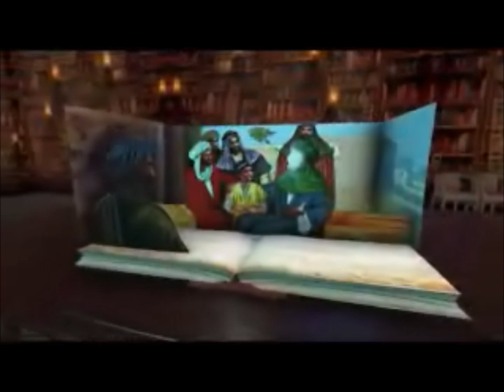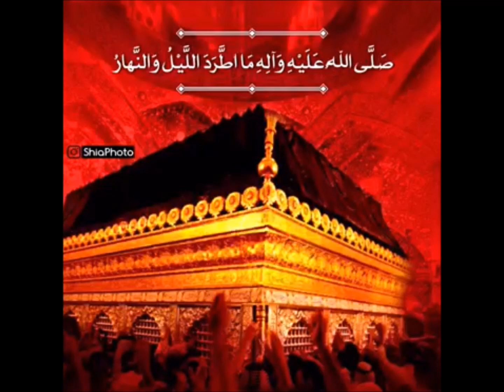Docteur Billo Diallo et Docteur Alpha Oumar Diallo - Qui est le successeur du Prophete Mohamad saw?